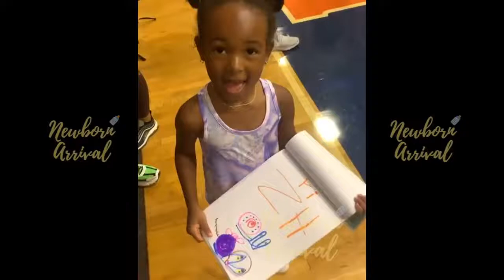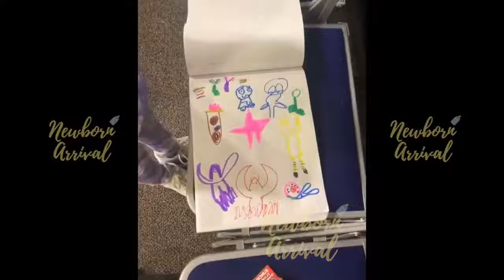LEBRON JAMES & FAMILY GOING **ALL IN** ON TACO TUESDAY!!!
@Newborn Arrival

I.G. @jerheem